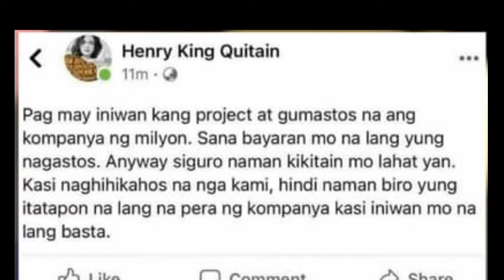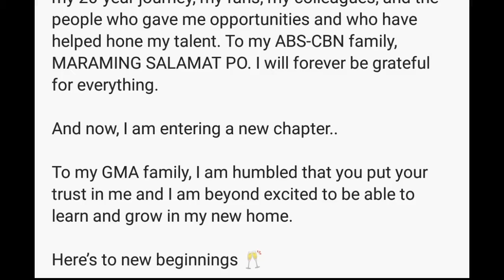CREATIVE HEAD NG ABS-CBN, MASAMA ANG LOOB KAY BEA ALONZO DAHIL SA PAG LIPAT NITO SA KAPUSO NETWORK!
Welcome to Showbuzz Pinas mga kaibigan!!!

Keep on watching lang sa aking channel mga ka-showbuzz para lagi kang updated tungkol sa showbiz news and happenings!